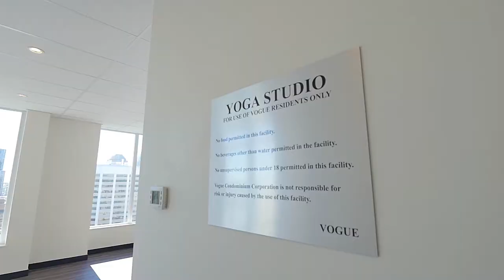Calgary Real Estate Property Video Tour Production - Vogue Condos - Alexandria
Vogue Condos - Alexandria
This property is listed by
Nick Livaditis, Bedouin Suites